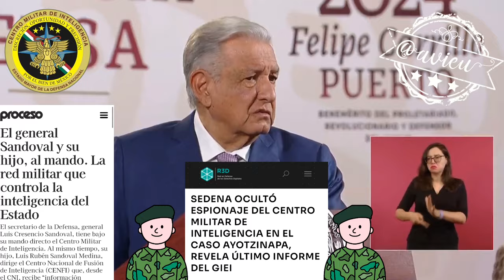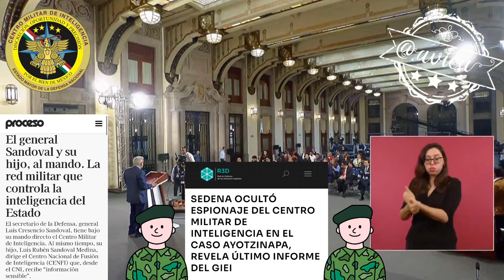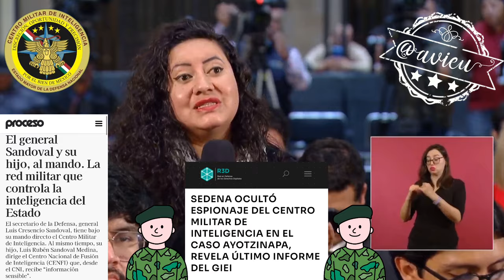El Centro Militar de Inteligencia no obstaculiza los documentos del caso Ayotzinapa 🦆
Es un intento de manchar al ejército en el caso Ayotzinapa, decir que el Centro Militar de Inteligencia obstaculiza transparentar los documentos del caso 🦆, el Centro Prodh y Emilio Álvarez Icaza están detrás de eso 🦆, yo no encubriría a ninguna institución: AMLO® 🦆